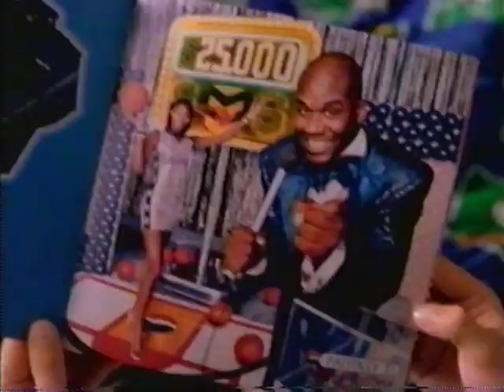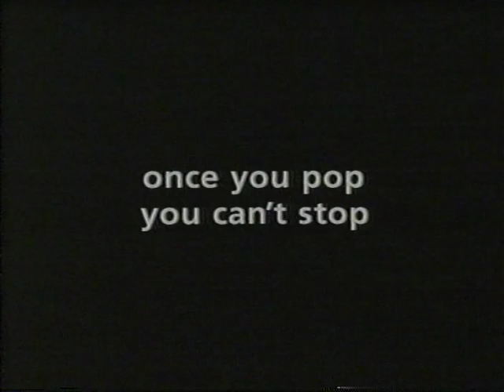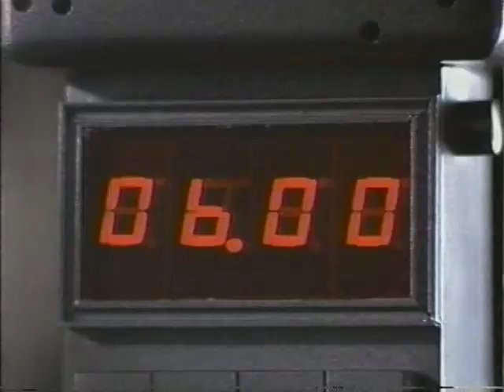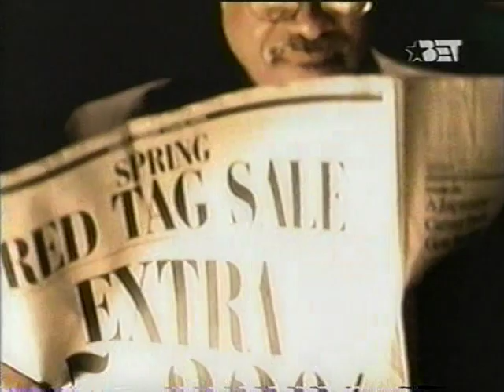MIDNITE LOVE Sam Salter -After 12 Before 6